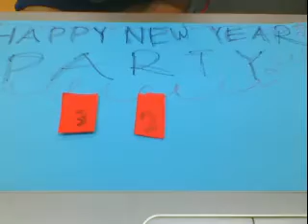Katie Countdown - Student Stop Motion project by Katie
Credit:-

Creator: Katie
Description: New Year Countdown Party Stop Motion Project. ( This is experimental stop motion project done by a student.)